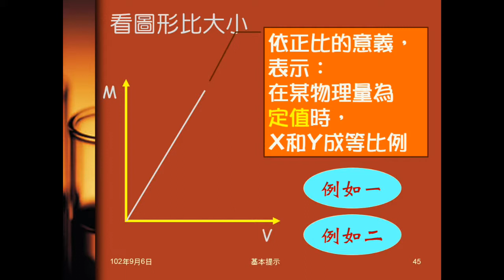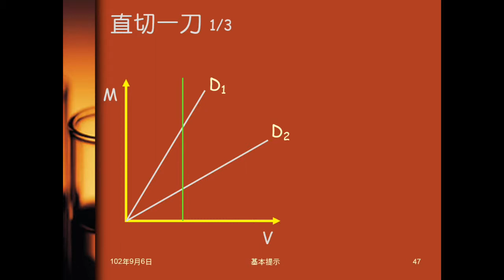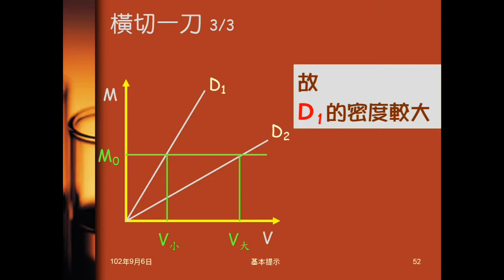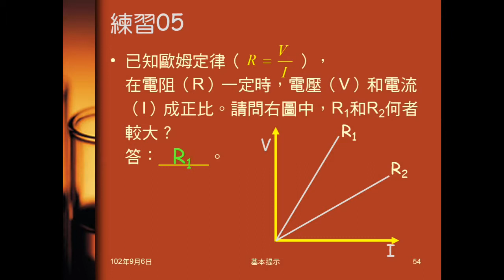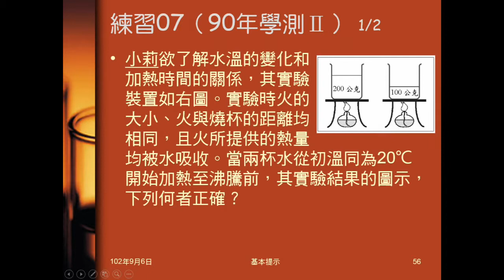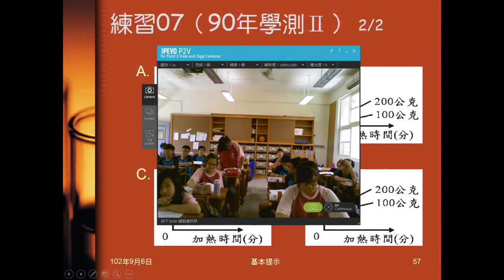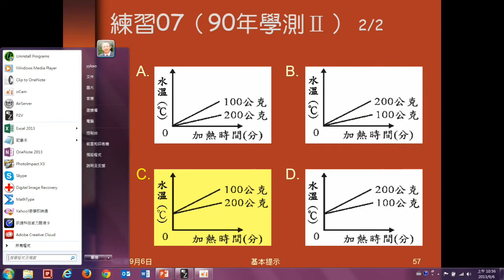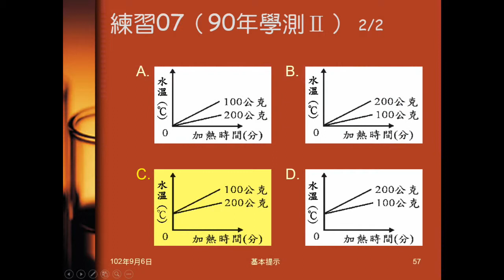102學年國二理化_基本提示05：圖形比大小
說明如今用「直切一刀」、「橫切一刀」的方法，由圖形判斷物理量大小。